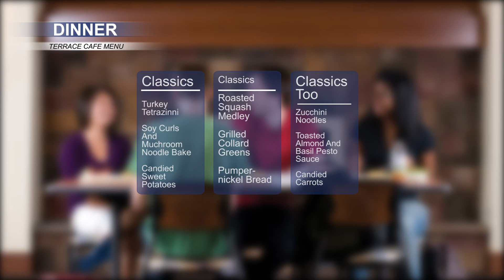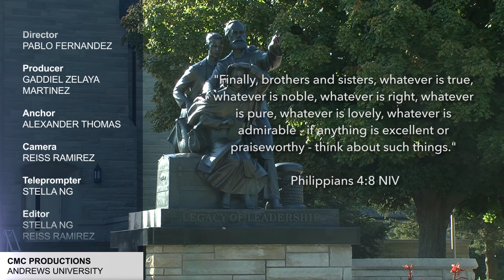Andrews Today 1.26.16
Today we bring you an update on the Week of Prayer, a reminder that January 27 is the last day to drop a class and still get 40% refund, and if you love Volleyball, hear what Alex has to say about this weekend's tournament. We also bring you the Terrace Cafe menu for the day, and our weather update.

Have a great Tuesday, Andrews!